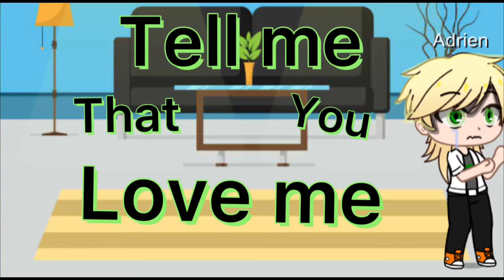Tell me pretty liesII MLB II INSPIRED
THIS IS INSPIRED I forgot where and who I got the ideo from thou
I would be over da moon if you sub but if you can’t, its fine- You can like as well:D
Screenshots : 40-50
Amount of subs: 14 ( Tysm for the people who subbed :D)
Please don’t copy my work and not give me credits... Even if I am a small gatchatuber doesn’t mean you have the right to steal videos.
Sub goals and what I will reveal:
100: some small info (like what I like)
1k??: Big info ( Which country I live in)
10k : Voice-?
100k : face.
I chose these numbers coz I wont get to it XD
Hehe have a nice day/night.